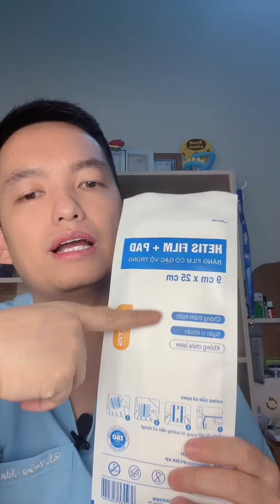Bác Sĩ Đinh Công Đăng Chia Sẻ Về Gạc Tiên Tiến Hetis Filmpad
Một trong những ứng dụng khá phổ biến của dòng gạc FILM PAD đó là chăm sóc vết mổ tuyến giáp.
Theo dõi các bước thao tác, bạn hoàn toàn có thể thay gạc và vệ sinh vết thương ngay tại nhà.
Thông tin về gạc FILM PAD - Băng Film có gạc vô trùng

HETIS FILM + PAD là băng film có gạc vô trùng, có tác dụng bảo vệ vết thương khỏi các tác nhân bên ngoài cũng như sự xâm nhập của vi sinh vật.
Lớp màng film trong suốt, thoáng khí cho phép quan sát tình trạng vết thương dễ dàng hơn.

– HETIS FILM + PAD là băng film có gạc vô trùng có 2 phần: phần màng PU (polyurethane film) được phủ lớp keo không gây dị ứng, lớp màng bán thấm, ngăn nước, vi sinh vật xâm nhập nhưng vẫn cho phép hơi nước thoát ra và trao đổi oxy (MVTR (moisture vapor transmission rate) ≥ 600 g/m2.24h) và phần gạc cotton thấm hút ở giữa (có phủ 1 lớp chống dính đặc biệt).

HETIS FILM + PAD có những đặc điểm sau

Có khả năng thấm hút dịch vết thương.
Ít bám dính vào vết thương, giảm đau cho bệnh nhân mỗi lần thay gạc.
Bảo vệ vết thương khỏi các tác nhân bên ngoài và sự xâm nhập của vi sinh vật.
Không gây kích ứng da.
– Sản phẩm được tiệt khuẩn, mỗi miếng được đựng trong từng bao riêng vô trùng.

– Sản phẩm thuận tiện, dễ sử dụng và thao tác.